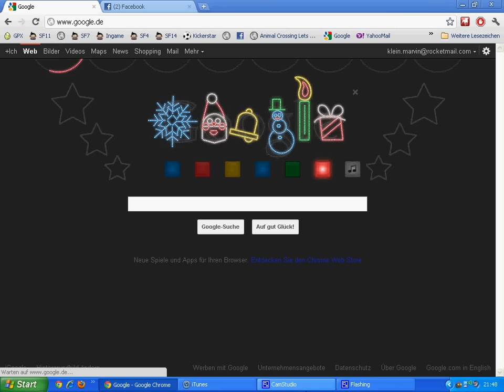Google spielt Jingle Bells Weihnachts Feature